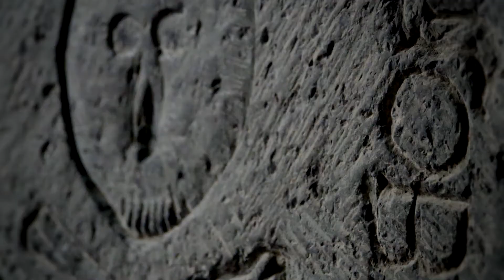Kodex Speciálnik, Cappella Mariana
Kodex Speciálnik
Skvost renesanční polyfonie v Českých zemích

Cappella Mariana
Vojtěch Semerád, umělecký vedoucí
Hana Blažíková, Tomáš Král, Tomáš Lajtkep, Jaromír Nosek

Hosté:
Catalina Vicens, organetto, varhany
Richard Šeda, cink
Ondřej Sokol, trombon
Jakub Zívalík, trombon

Kodex Speciálník je jeden z nejvýznamějších českých rukopisných pramenů raně renesanční polyfonie z konce 15. století. Pojem Speciálník je dobový a označuje jistý speciální druh repertoáru, který nelze zařadit pod více vyhraněné pojmy jako např. graduál nebo antifonář. Obsahuje zejména moteta, duchovní písně a části mešního ordinária, a později v 16. století dopsané jednohlasé hymny, tvorby českých i evropských autorů. Kromě domácích, většinou anonymních autorů přináší i četné importované skladby od autorů zahraničních mezi jinými Bedynghamm Frye, Isaac, Josquin, Obrecht, Tourout, Weerbeke, Petrus Wilhelmi a další. Vznikal s největší pravděpodobností v Praze mezi lety 1485 a 1500 pro potřeby blíže neznámého literátského bratrstva k mešní liturgii v některém z utrakvistických kostelů.

Cappella Mariana, komorní vokální soubor, který se specializuje na interpretaci středověkého vícehlasu, renesanční polyfonie a vokálních děl raného baroka, se postupně etabloval na domácích i evropských pódiích se svým charakteristickým přednesem. Cappella Mariana připravila program mapující unikátní rukopis dnes uložený v Hradci Králové a vybrala z něj nejreprezentativnější skladby, které dokládají bohatou hudební kulturu v tehdejších zemích Koruny české. Výměna a pořizování opisů hudebnin a tím šíření hudebních vlivů je krásným srovnáním k domácí tvorbě, která za tou evropskou nijak nezaostávala. Po úspěšném uvedení projektu Praga Magna se jedná o další počin znovuoživování zapomenutých děl renesance, kterým chce Cappella Mariana představit široké veřejnosti nejenom originální a objevnou dramaturgii, ale i sporadicky uváděná díla domácích či evropských mistrů, které se těší pozitivnímu ohlasu odborné kritiky.